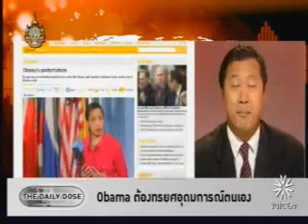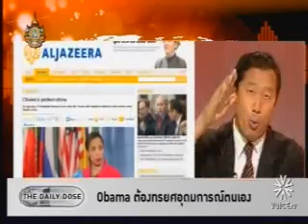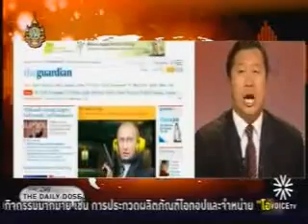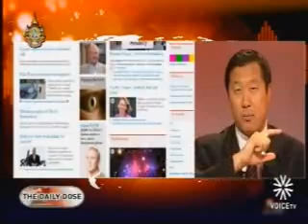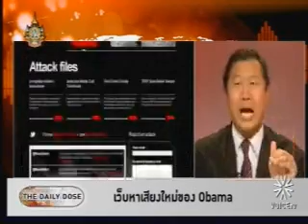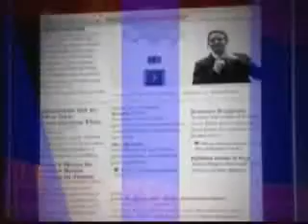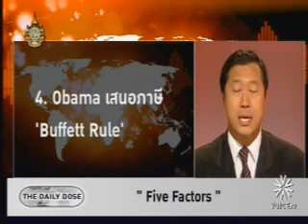the daily dose หม่อมปลื้ม 27-09-54